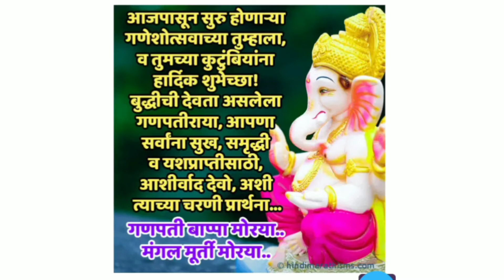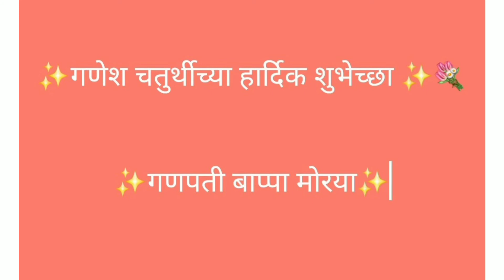गणेश चतुर्थी निमित्ताने माझ्या संपूर्ण परिवाराला गणेश चतुर्थीच्या हार्दिक शुभेच्छा💐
special menu
indian treditional
food lovers

**SPECIAL MENU**